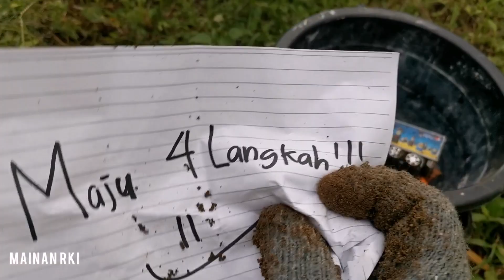Mencari Dan Membersihkan Mobil Mobilan Ultraman & Hewan | Harta Karun Mainan | Bus Singa Pesawat